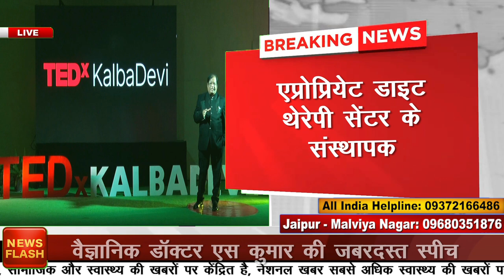TEDX के मंच पर Diabetes पर बड़ा खुलासा | Scientist Dr S Kumar | National Khabar